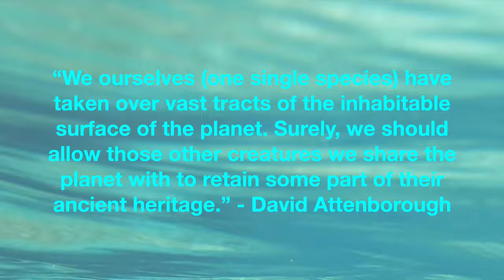Two Turtles in Grand Cayman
This short film was shot in Grand Cayman on a guided dive with Sunset Divers. My files are intended to be restful and calming so I concentrate on the beauty of sea creatures and the ebb and flow of the ocean rather than hyperbolic shots of fearsome fish, with attention-grabbing titles, designed to draw audiences who are looking for quick thrills. I also want my films to highlight high precious our oceans and marine life are and how urgent it is that we protect them fully before they are lost to our children, grandchildren and their descendants forever.